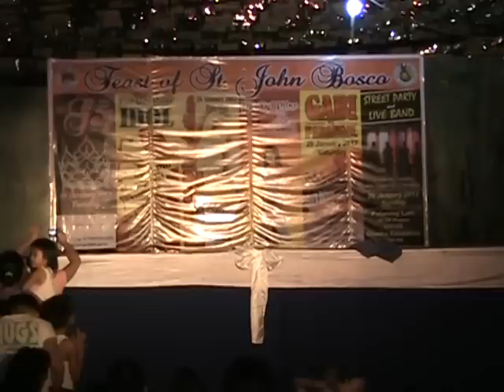EXPLICIT SYNDICATE @ WASHINGTON MAKATI ELIMS 2012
JANUARY 26, 2012...FEAST OF ST JOHN BOSCO...ELIMINATION NIGHT